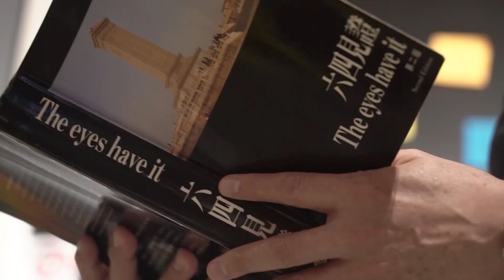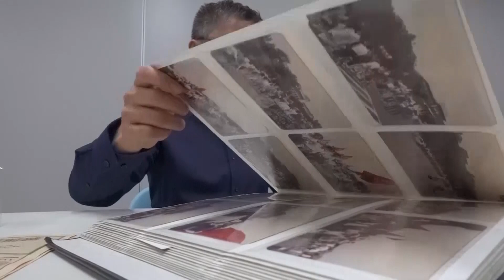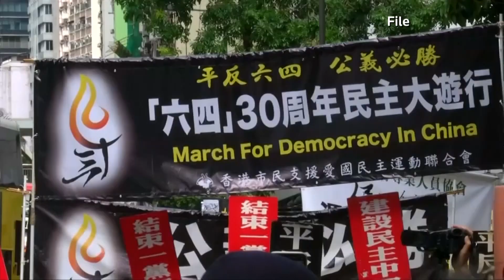Tiananmen Square vigil denied in Hong Kong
Hong Kong residents say they are committed to remembering the anniversary of the 1989 crackdown in China's Tiananmen Square, when troops opened fire on student-led protests. But 2020 will be different.

Authorities denied permission for the vigil to be held.